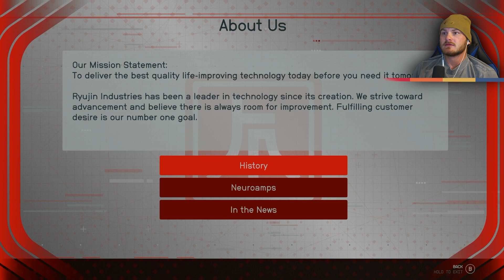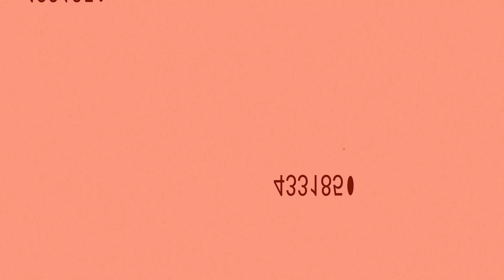Gaining Access to The Armistice Archives! | STARFIELD Part 6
Starfield Part 6 is here, and we're on a mission to obtain the elusive access codes from the Freestar Collective and House Va'ruun. Our goal? To unlock the legendary Armistice Archives on Terrormorphs.💥🌟

Join the gang for new videos every. whenever I get time to make a video!